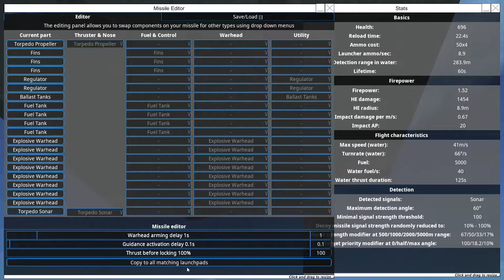From The Depths - Enemies Everywhere! They Won't Stop Spawning - FTD Adventure Mode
Today in From The Depths, we have one long battle with multiple enemies. While fighting, the game keeps on spawning more enemies. Luckily everyone is on their own team, so there are battle happening all around us. What we need to do is stay back and let them fight it out, taking long range shots whenever we can.

FromTheDepths is a game where you can build massive, complex vessels; like submarines, ships, planes, and spaceships. Much like TerraTech, you build must of your vehicles and bases using blocks. From The Depths features multiple campaigns and has a very dedicated community that keeps adding new things to the game. This game is very complex and has a high learning curve, but the game is very fun. If you like games like TerraTech or Scrap Mechanic, you'll probably love From The Depths. In this From The Depths series, we'll be playing the Adventure mode in devtest.

They Won't Stop Spawning - FTD Adventure Mode! You guys know what to do if you like the video!  :D

Wednesday - 1:00am EST
Sunday - 1:00am EST

Youtube Live Stream Schedule:

Saturday - 1:00am EST

If I can, I'll sometimes start my streams earlier. Please keep an eye on my Twitter page for any changes to the schedule.

Title: From the Depths
Genre: Action, Adventure, RPG, Simulation, Strategy, Early Access
Developer: Brilliant Skies Ltd.
Publisher: Brilliant Skies Ltd.
Release Date: 7 Aug, 2014

In From the Depths you can build and take first-person command of battleships, planes, submarines, space ships, hot air balloons and more! The game contains a wide range of single player content including:
A strategic campaign waged over hundreds of islands against eight unique factions.
A Story Mode where you can play missions as each of the eight factions - a fantastic mixture of strategy, design and wild battles! Defend your fleet against waves of enemy forces in a series of extremely tough challenges.
Adventure mode where you start on a raft and must build up your fleet and travel a dangerous universe fighting or running from enemy fleets

Key Features
-Design and build your fleet, fortresses and structures however you want. There are currently over 1000 unique components blocks, not including 38 different components for making missiles, torpedoes, depth charges and bombs and 34 different components for making the ultimate cannon shell!